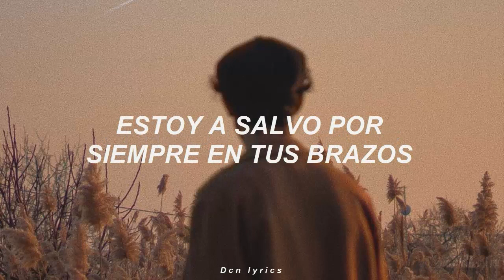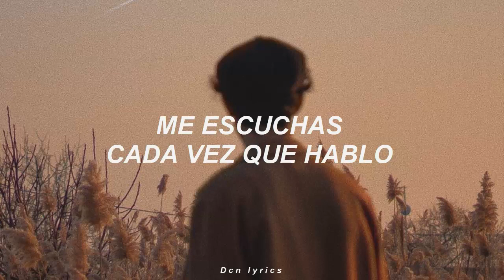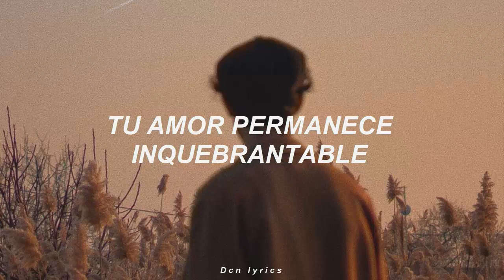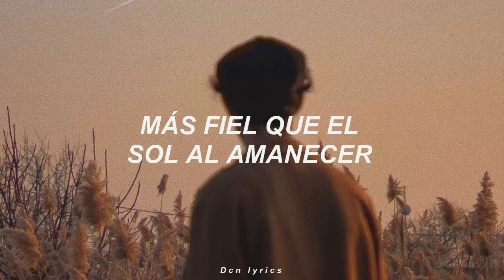Lauren Daigle - Loyal (Sub. Español)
Esta canción pertenece al primer disco de Lauren Daigle, lanzado en el 2015.
A pesar de que la canción no es muy actual, la quise traer al canal para que escucharan el hermoso mensaje que lleva dentro.

Es la primera vez que traduzco una canción de Lauren, ya que "Tú dices'' y ''Rescata'' son videos lyrics de sus respectivas versiones en español.
¿Les gustaría más traducciones de Lauren?